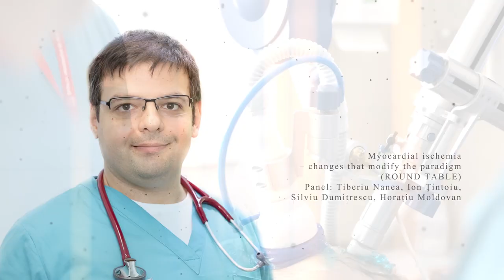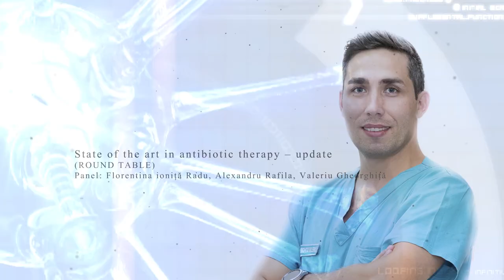Rezistenta la antibiotice - o amenintare la adresa starii de sanatate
Rezistenta la antibiotice - o amenintare la adresa starii de sanatate a populatiei, indiferent de gradul de dezvoltare a societatii si localizarea geografica.

Va invitam la masa rotunda cu tema "State of the art in antibiotic therapy – update", moderata de: Florentina Ioniță Radu, Alexandru Rafila si Valeriu Gheorghiță.

Video realizat de col. Oana Ciobanu si Daniel Iancu